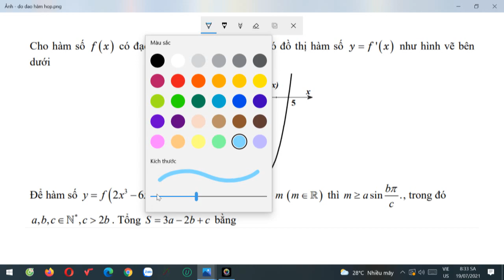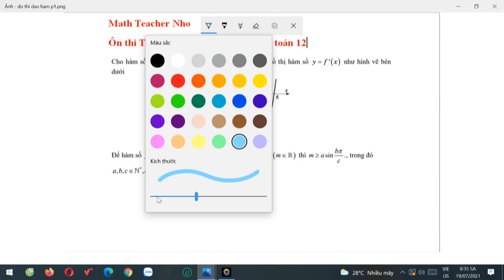Vận dụng cao, hàm hợp, luyện 9+